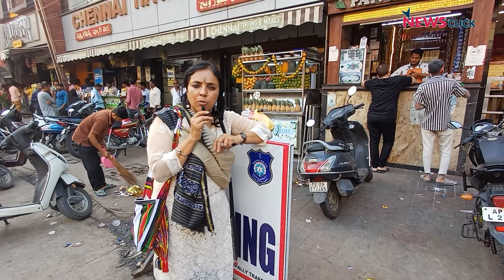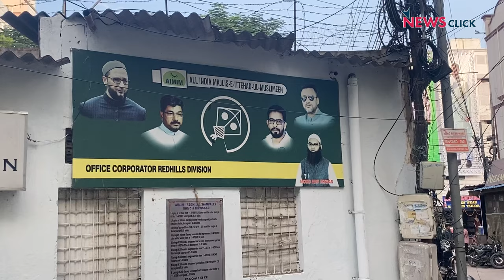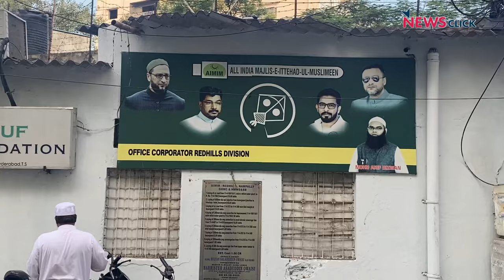ElectionPulse Telangana लकड़ी के पुल पर Owaisi की पकड़ तगड़ी | Bhasha Singh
ElectionPulse Telangana में पत्रकार Bhasha Singh ने हैदराबाद के लकड़ी के पुल इलाके में चुनावी मिज़ाज का जायज़ा लिया और जानने की कोशिश की कि आख़िर BRS और Congress के बीच कड़ी टक्कर के बीच AIMIM (ऑल इंडिया मजलिस-ए-इत्तेहाद-उल मुस्लिमीन) की पुख़्ता ज़मीन की वजह क्या है।